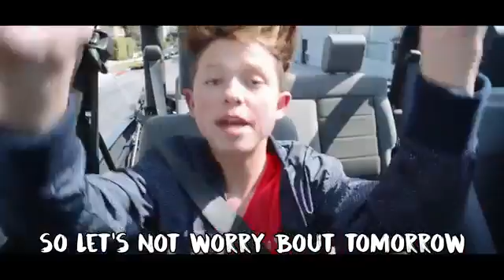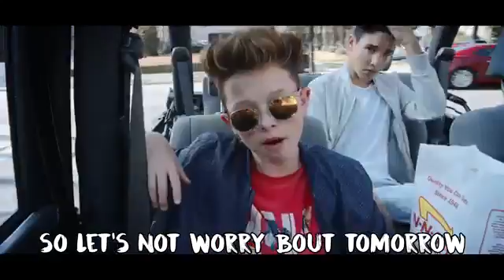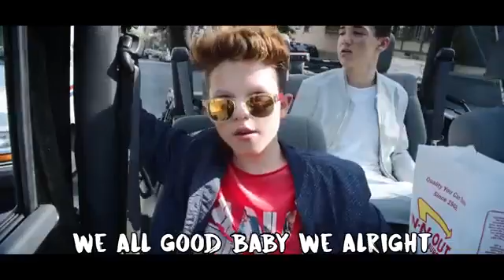Jacob Sartorius - Hit Or Miss (Official Lyric Video)